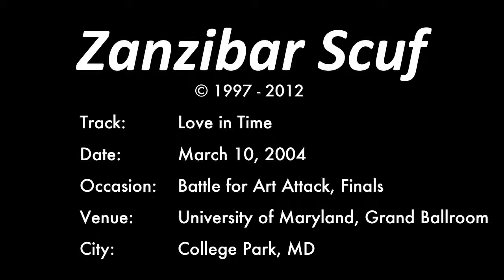Zanzibar Scuf - Love in Time - March 10, 2004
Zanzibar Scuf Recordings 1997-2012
Track: Love in Time
Date: March 10, 2004
Occasion: Battle for Art Attack, Finals
Venue: University of Maryland, Grand Ballroom
City: College Park, MD